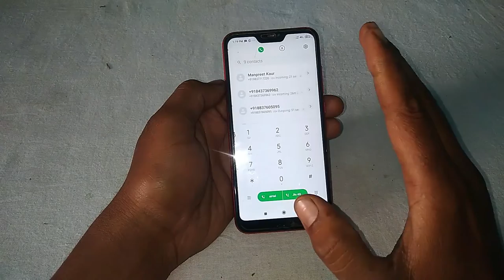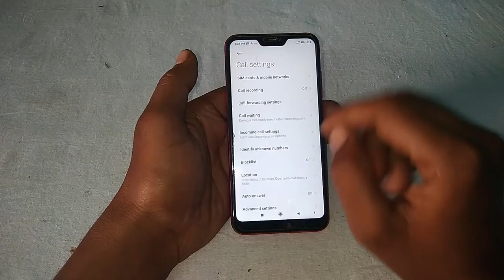screen off during call | काल आने पर स्क्रीन ऑफ क्यों हो जाती है| why screen off on calling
Hello dosto jabh hum call karte hain ya kisi ka call aata hai to jabh hum mobile ko ear par lagate hain to humare mobile ki screen light off ho jati hai aur hum jitna bhi koshish karle but screen on nahi  hoti atleast hame call cut karna padta hai. to aaj ki video me esi problem ko solve kiya hai . video puri dekhna complete knowledge le kar jana aur agar apko video pasand aa jaye to video ko like comment aur channel ko subscribe zaroor kar dena thank you so much my all viewers
हेलो दोस्तो जब हम कॉल करते हैं या किसी का कॉल आता है तो जब हम मोबाइल को कान पर लगते हैं तो हमारे मोबाइल की स्क्रीन लाइट ऑफ हो जाती है और हम ज्यादा भी कोशिश करले लेकिन स्क्रीन ऑन नहीं होती कम से कम हम कॉल कट करना पद है . आज की वीडियो में ऐसी समस्या को हल करने के लिए किया है। वीडियो पूरी देखना पूरा ज्ञान ले कर जाना और अगर आपको वीडियो पसंद आ जाए तो वीडियो को लाइक कमेंट और चैनल को सब्सक्राइब जरूर कर देना मेरे सभी दर्शकों को बहुत-बहुत धन्यवाद
Hello friends, when we make a call or someone's call comes, then when we put the mobile on the ear, then the screen light of our mobile turns off and we try hard but the screen does not turn on, at least we cut the call. is the post. In today's video this is done to solve such problem.